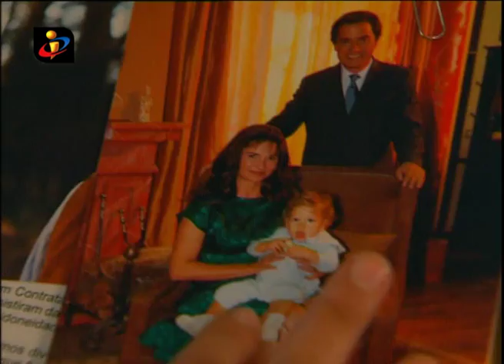Estreia de Doce Tentação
A sua nova novela da noite, Doce Tentação.